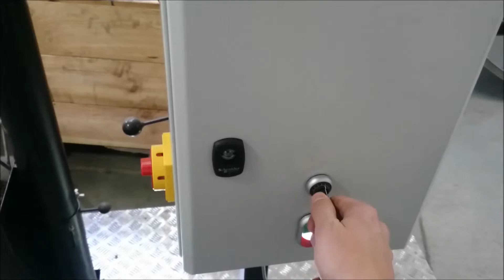destoner 3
Roasted coffee destoner with speed control.